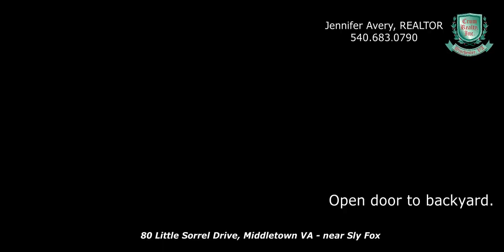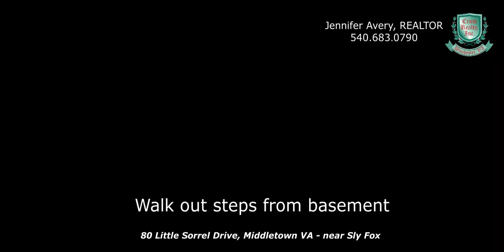Virtual Tour 80 Little Sorrel Dr - Jen Avery, REALTOR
80 Little Sorrel Drive, Middletown VA
6 BED | 5 BATH | 3,800 Sq Ft | 1 Acre   $599,900
New Roof December 2021! This gorgeous custom home with mountain views will be available for showings soon! Over 3,200 finished square feet with main level bedroom & full bath, perfect for a mother inlaw suite set up if this is on your check list! Five spacious bedroom on second level with 3 full baths available for privacy and convenience. Covered side porch with ceiling fan provides fabulous space for relaxing after a long day. Fenced in space for your four legged friends! 1 acre lot could potentially host an inground pool! Call your contractor to make a plan! Fresh paint! New carpet!
Community: Little Sorrel is located minutes from Sly Fox Golf Club. Perfect location for golfers. Skyline Drive, hiking, river, and national parks are all just miles away. Easy access to 81 and route 66 for commuters.
Jennifer Avery, REALTOR® “Your Happy Home Expert!”
BPOR, SRS, CNE, E-Pro Certified | Licensed in VA